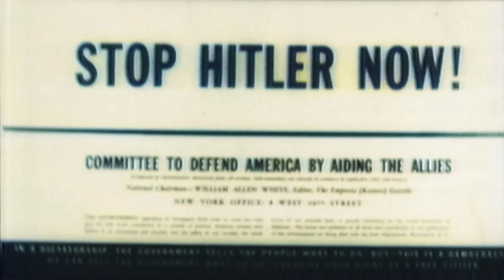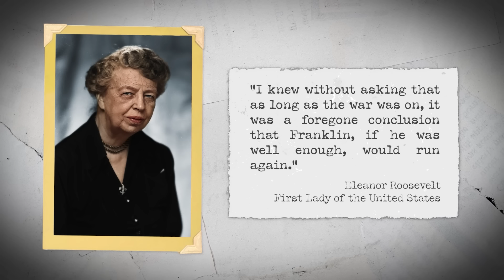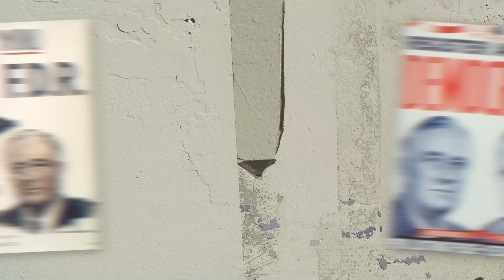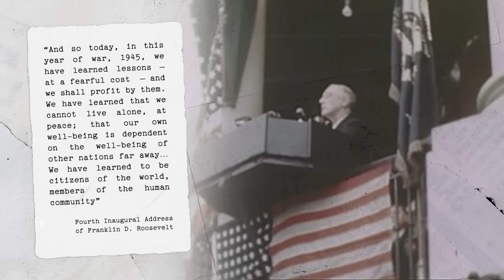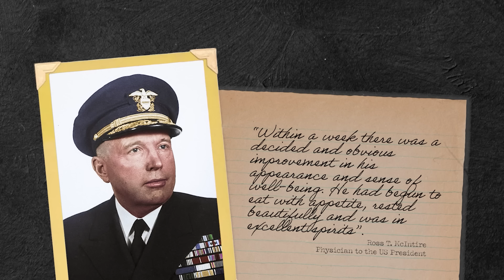The Death of Franklin Roosevelt - WW2 Documentary Special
He lead his nation through the Great Depression, transformed it into a war-winning titan, and is working to shape the coming postwar world in his image. But today, 4,422 days into his record breaking presidency, Franklin Roosevelt dies. What was his final year really like?

Hosted by:  Indy Neidell,
Director: Astrid Deinhard
Producers: Astrid Deinhard and Spartacus Olsson
Executive Producers: Astrid Deinhard, Indy Neidell, Spartacus Olsson
Creative Producer: Marek Kamiński
Community Management: Jake McCluskey
Written by: Indy Neidell, James Newman & Gaby Pearce
Research by: Gaby Pearce, James Newman
Edited by: Karolina Dołęga
Artwork and color grading by: Mikołaj Uchman
Sound design by: Marek Kamiński
Colorizations by:
Mikołaj Uchman
Daniel Weiss

Image sources:
FDR Presidential Library & Museum